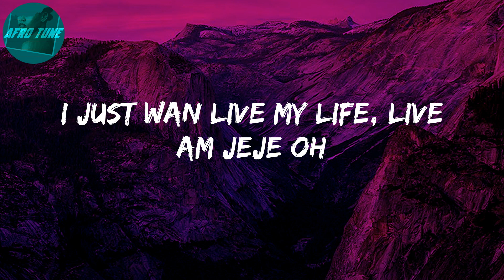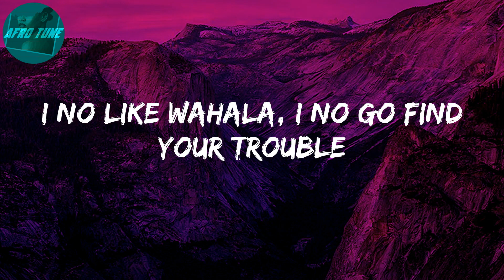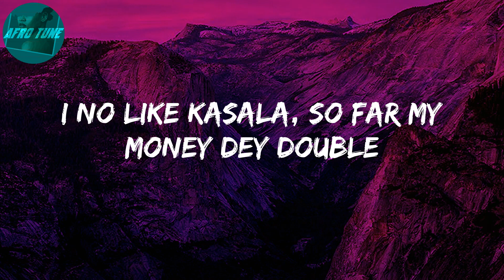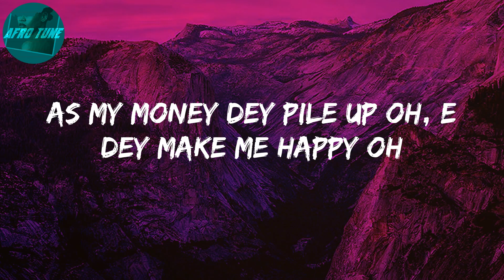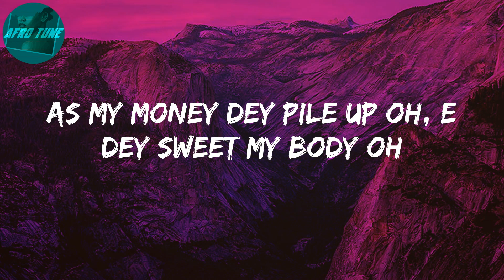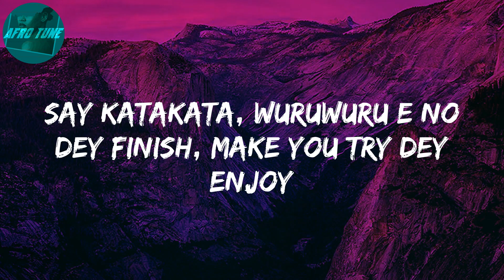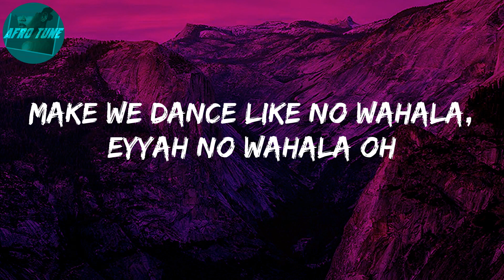No Wahala (Lyrics) - 1da Banton